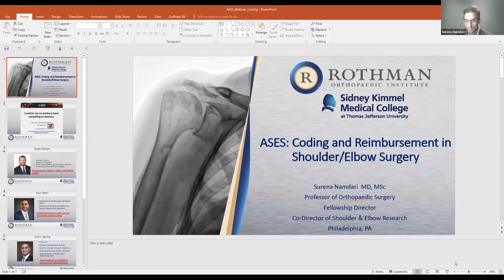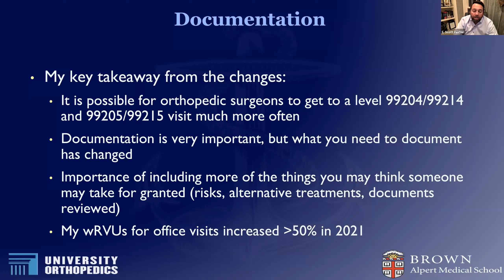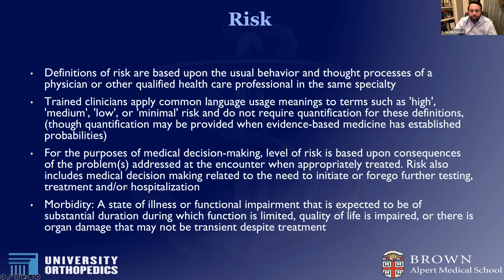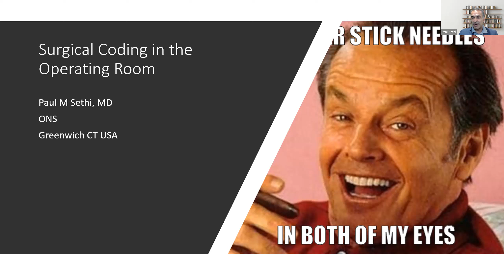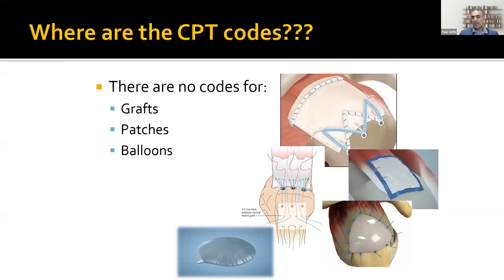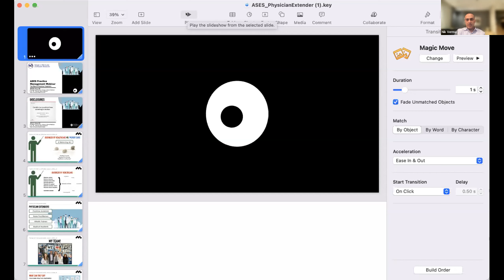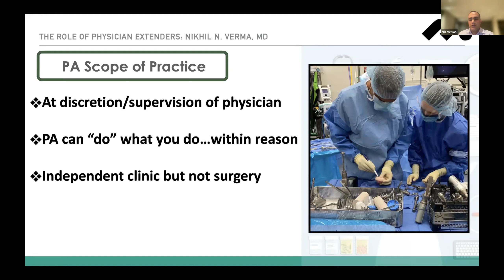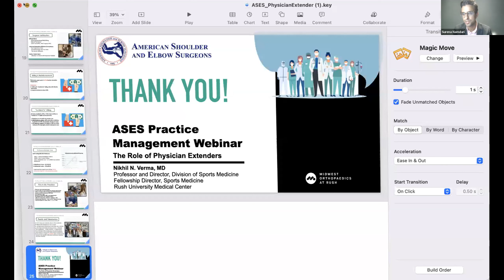Practice Management Webinar Series - Coding and Reimbursement